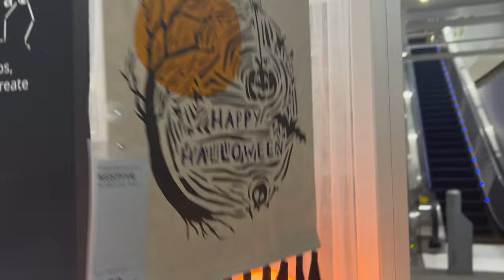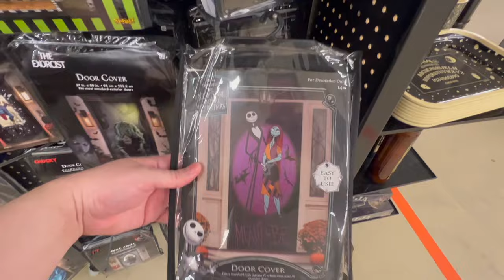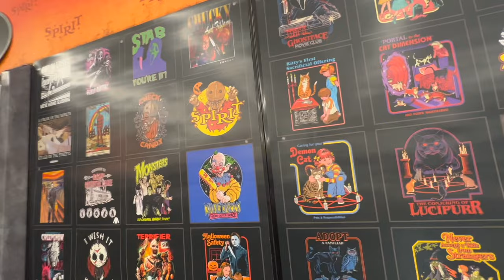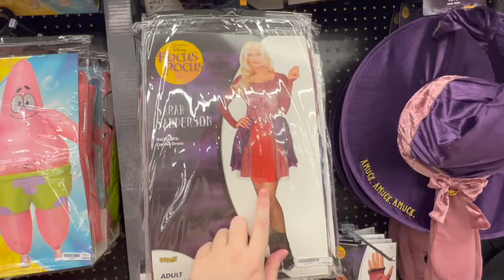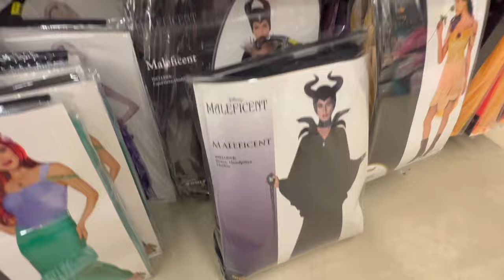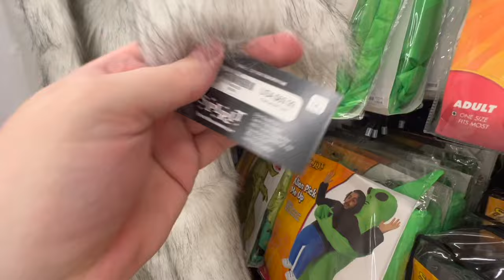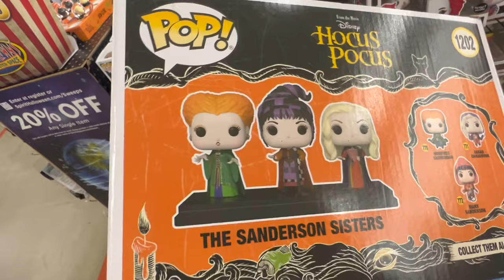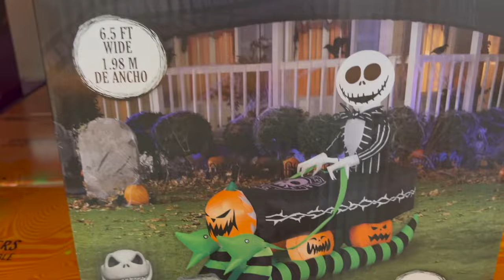Spirit Halloween Store Tour Plus IKEA & Home Depot | Shop with Me! 👻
In this video, Join Tim on his most recent shopping trip from September 2023 to search for a Spirit Halloween!  This includes an entire full store walk through and also bringing you along to see the halloween items at Ikea and Home Depot! This Spirit Halloween was located in Arlington Heights, Illinois, which is a Chicago suburb! Let me know if you have bought anything shown in this video in the comments below!

If you like these shop with me type videos, be sure to check out these similar videos:

Music from Uppbeat (free for Creators!)